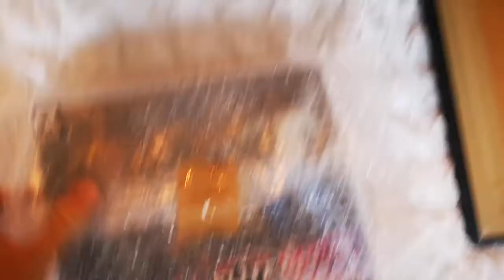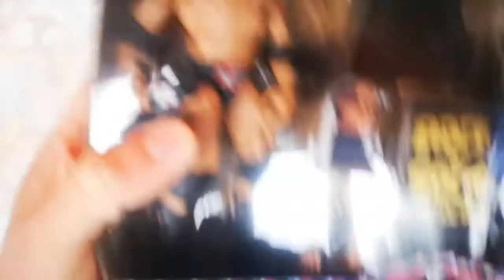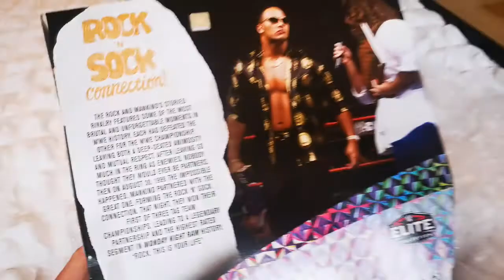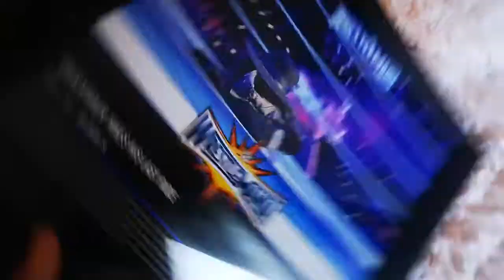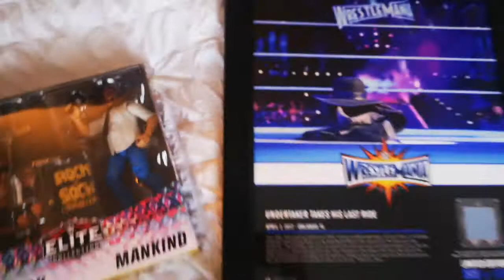WWE eBay and Wrestling Trader unboxing!